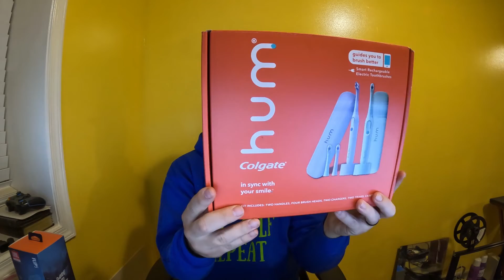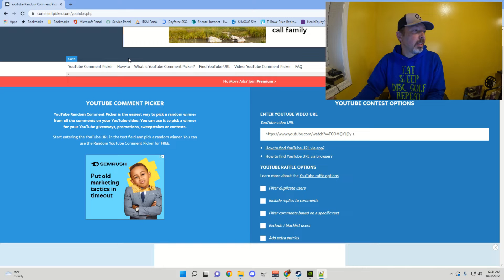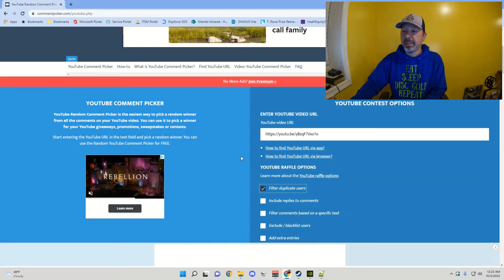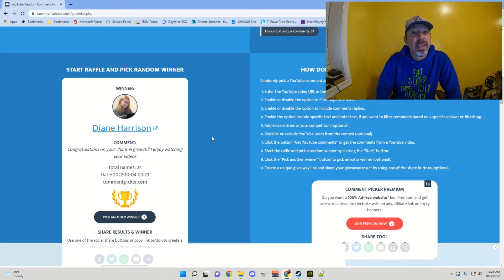Unlocked 250 Subscribers Achievement | Giveaway Winner Announced!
Thank you for visiting my channel and watching my videos. I'm new to creating content on YouTube, so be on the lookout as I release new videos. I've only been reselling and doing YouTube since end of January of this year but I'm having a blast with both.